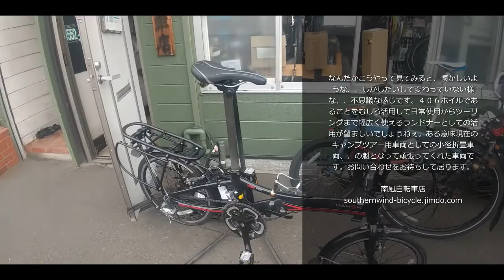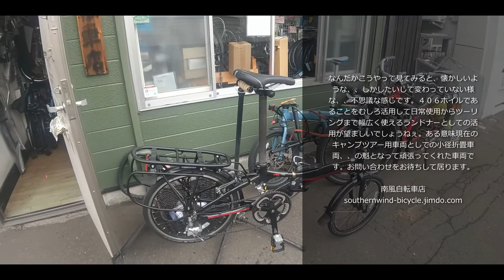売りたし情報DAHON Visc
こうやって見てみると、変わっているようで変わっていない様で、、折畳車両としては実は完成の域に達してきている車両なんだろうなぁ、、というのが良く判ると思いますね。リクエスト受け付け中